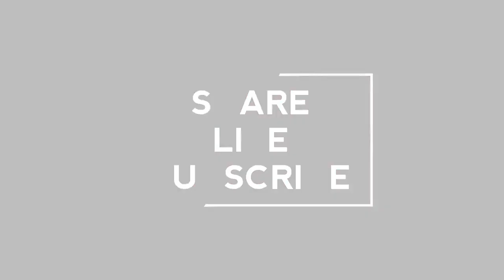HOW TO MAKE EARRINGS AT HOME//DIY//HANDMADE JEWELLERY//HOORIYA STYLE